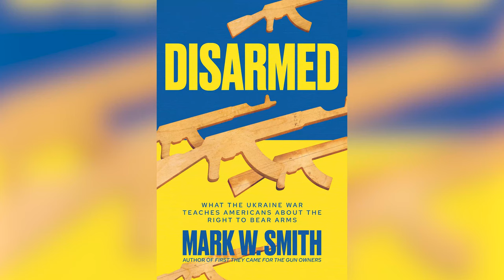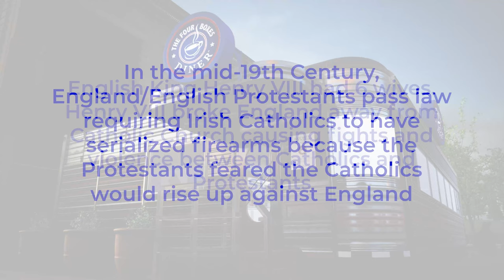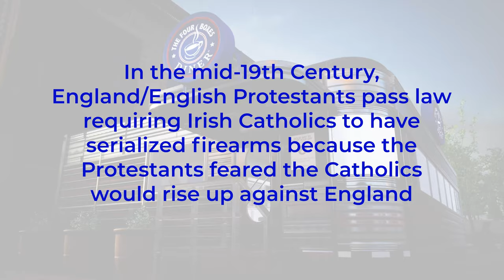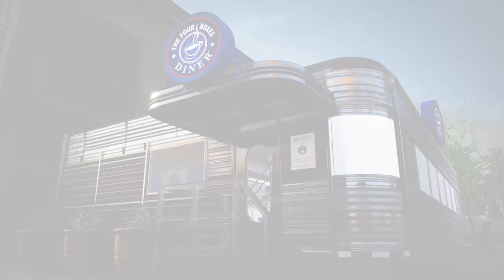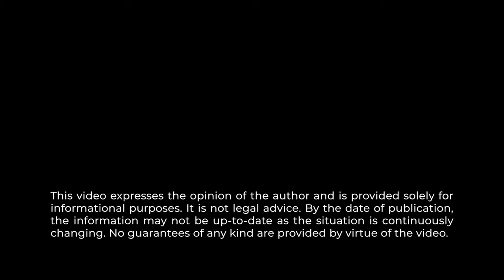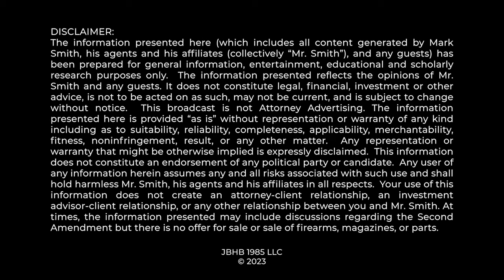"GHOST-GUN-BUSTERS: Federal Gun Serialization History Revealed...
Placing serial numbers on firearms is a relatively recent phenomenon in the United States and Mark Smith provides you with the critical history you need to know.

0:00 Do Guns Need To Be Serialized?
0:58 Professor Stevenson Article
4:04 How Anti-Gunners Will Try to Use This...
6:52 Start of Serialization & Catholic Gun Laws
11:49 First US Regulations
14:55 Cutting Back On ATF Authority
18:55 Thank You!